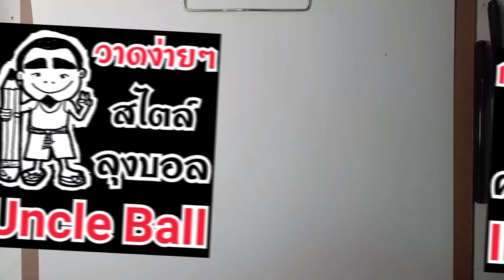Uncle Ball วาดการ์ตูน ท้าวเวสสุวรรณ แบบง่ายๆ น่ารักๆ#วาดการ์ตูนไทย